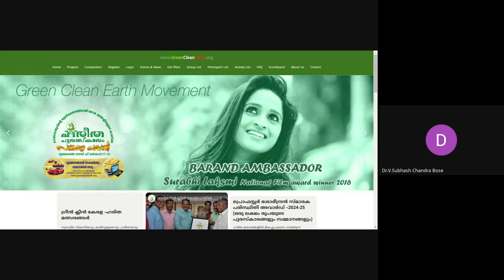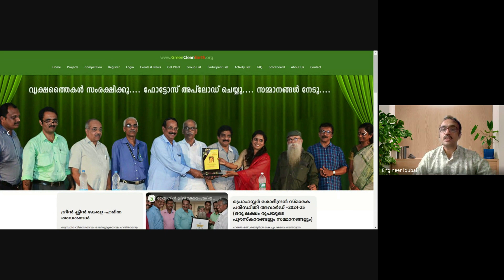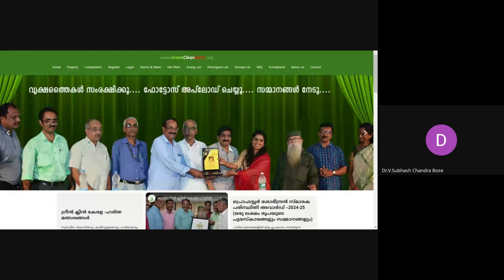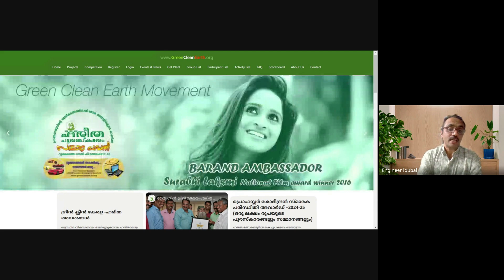C-645(643A)MUHAMMED IQUBAL-GREEN CLEAN KERALA പ്രൊഫസർ ശോഭീന്ദ്രൻ അനുസ്മരണം -